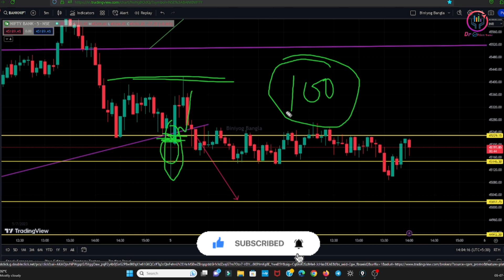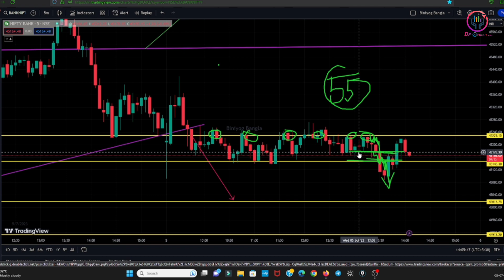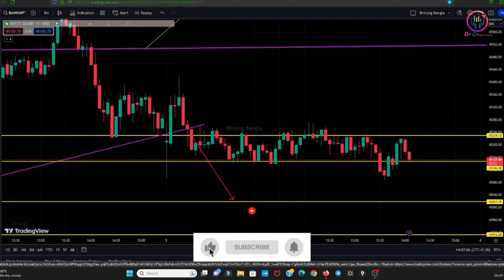Live Trading 5 July 2023 | Trading Setup For Banknifty in Hindi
Bank Nifty Best Opening Setup For OPTION BUYER !! Bank Nifty Best LDCHL Trading Setup For Tomorrow

✅ SAMCO Securities

options trading
future trading

⏩ Biniyog Bangla/Dr Option Trader  not be liable for any lose and profit directly or indirectly due to the information given in this video.
Biniyog Bangla/Dr Option Trader do not provide any paid services . Investing and trading in stock markets is a risky business.